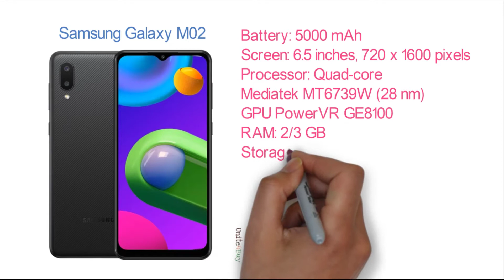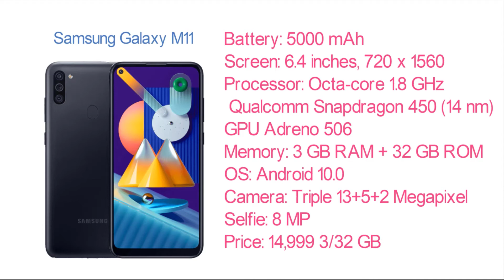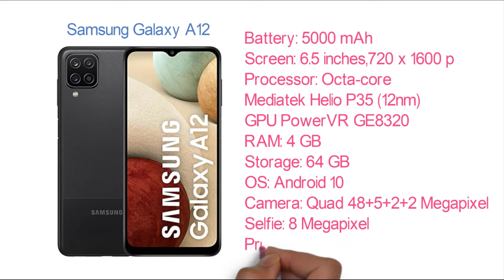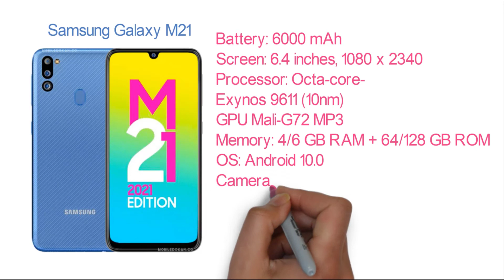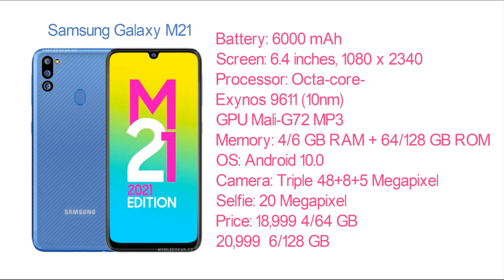Samsung All Phone Price in Bangladesh 2021 || New samsung mobile price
I am sharing with you in this video the new samsung mobile price Taka  in bangladesh price 2021.

samsung a71
samsung a21s

If you find any inappropriate use of your copyrighted content (Footage, Photo, Music) in this video; then please contact with us first.